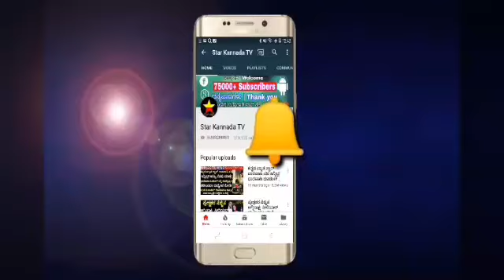ಕಾಮಿಡಿ ಕಿಲಾಡಿಗಳು ಶೋ ಬಗ್ಗೆ ಕೆಂಡಕಾರಿದ ವೀಕ್ಷಕರು | comedy khiladigalu reality show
ಕಾಮಿಡಿ ಕಿಲಾಡಿಗಳು ಶೋ ಬಗ್ಗೆ ಕೆಂಡಕಾರಿದ ವೀಕ್ಷಕರು

comedy khiladigalu reality show

rakshitha prem

navarasa nayaka jaggesh

yograj bhat